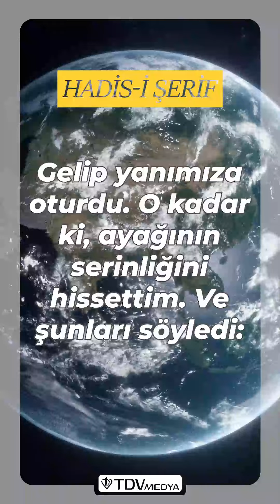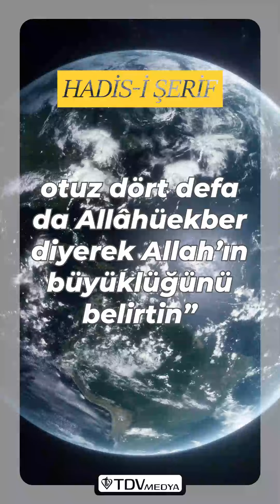Peygamber Efendimiz (s.a.v), Allah'ı zikretmenin önemi hakkında şöyle buyurdu